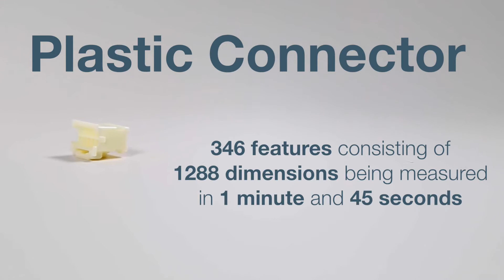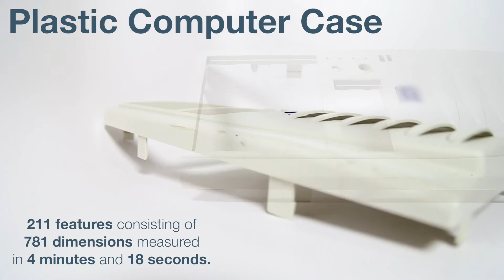Measuring Parts for the Plastic Industry using Micro-Vu Vertex and Micro-Vu Excel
Measuring Parts for the Plastic Industry

Plastic Bootle:
- 83 features consisting of 149 dimensions measured in 1 minute and 25 seconds.
- Measured with Vertex 312UC Vision Machine, with Roraty Indexer and Touch Probe Measuring the Seal ID

Plastic Connector:
- 346 features consisting of 1288 dimensions being measured in 1 minute and 45 seconds
- Measured with a Vertex 251UC Vision Machine
- Multi-Part Capability

Plastic CD Drive
- 248 features consisting of 795 dimensions measured in 5 minutes and 40 seconds
- Measured with an Excel 502UC Vision Machine

Plastic Computer Case
- 211 features consisting of 781 dimensions measured in 4 minuted and 18 seconds
- Measured with an Excel 662UC Vision Machine